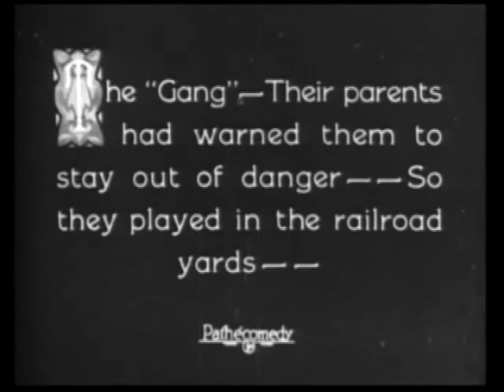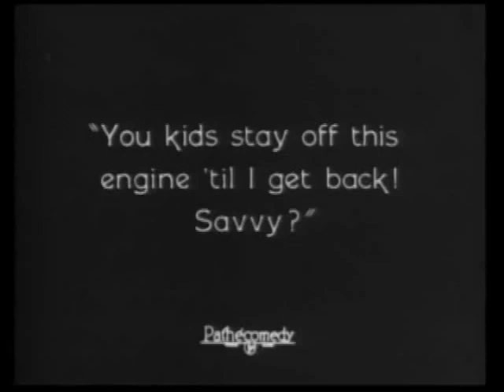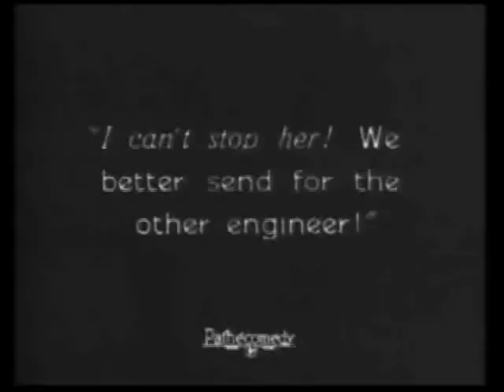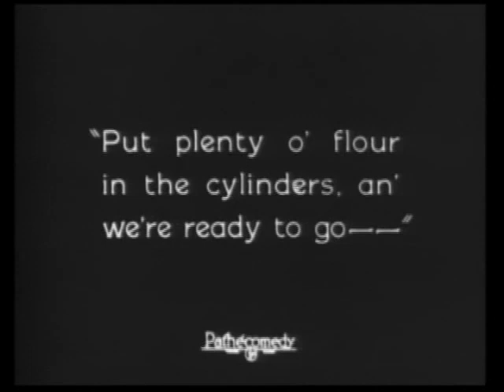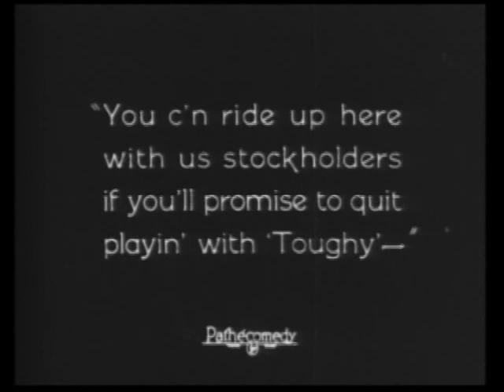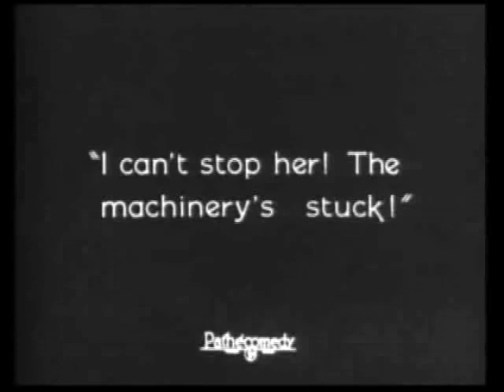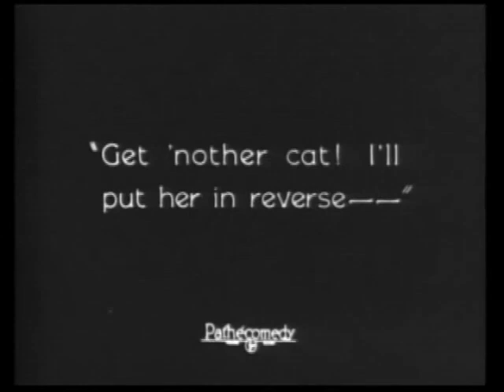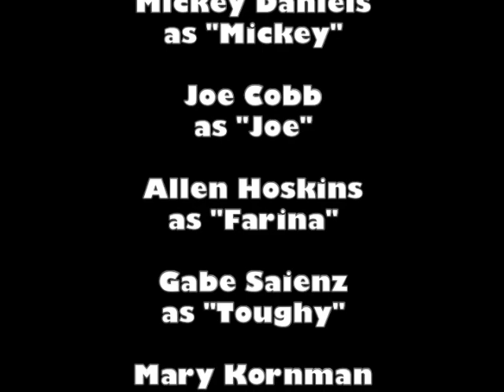31 - The Sun Down Limited (1924)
Our Gang #31 - The Sun Down Limited (1924)